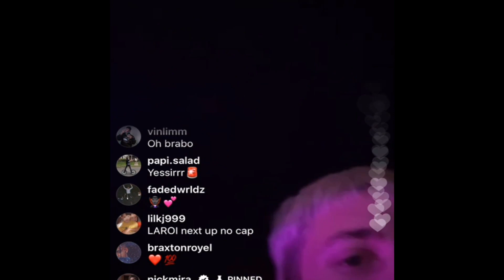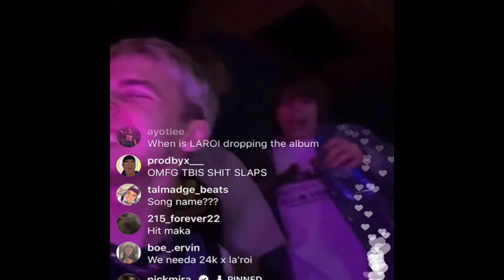The Kid LAROI-LONELY AND FUCKED UP(Unreleased)(Snippet)